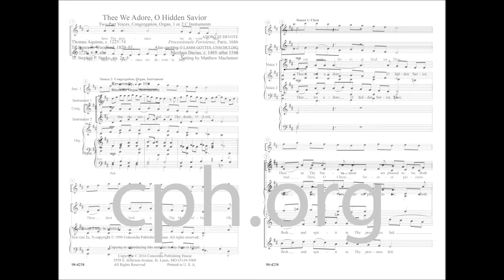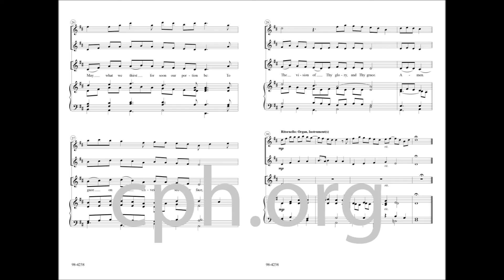Thee We Adore, O Hidden Savior (Choir)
Reflect on the gifts God gives in the Sacrament of Holy Communion with this hymn concertato by Matthew Machemer. Scored for two-part voices, congregation, organ, and one or two treble instruments on the tune ADORO TE DEVOTE with text by Thomas Aquinas, it features brief quotations of “Lamb of God, Pure and Holy” in both the choral and instrumental parts. This contemplative setting is appropriate for Holy Week as well as any communion service.